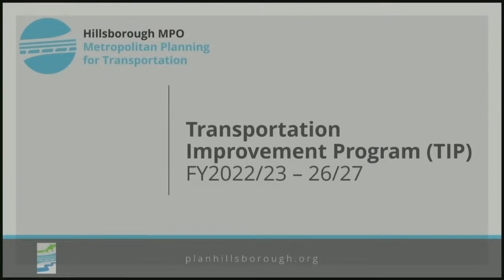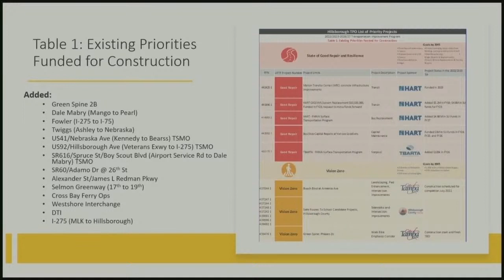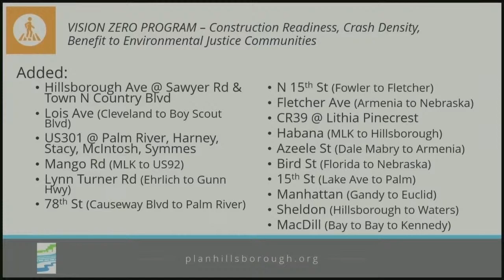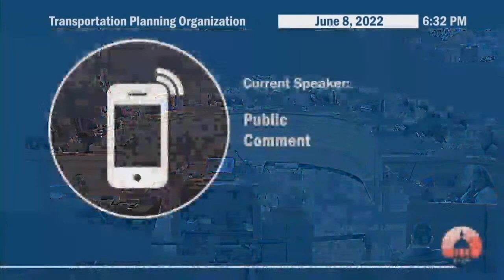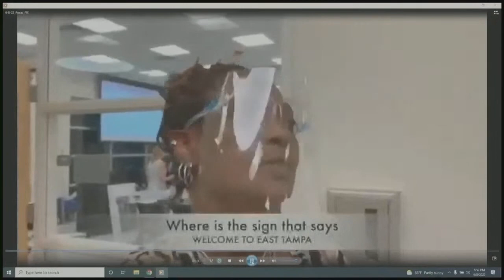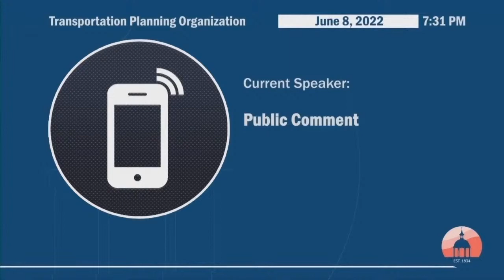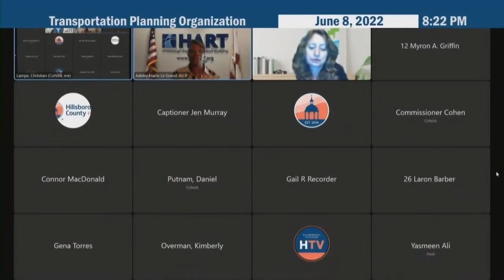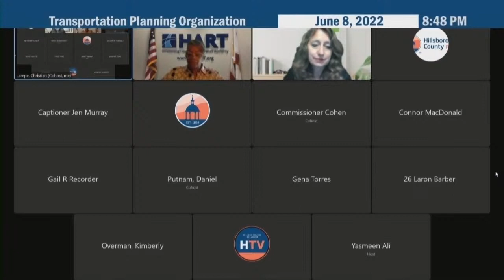Transportation Planning Organization: Meeting - 06.08.22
Welcome to the Transportation Planning Organization: Regular Meeting - 06.08.22